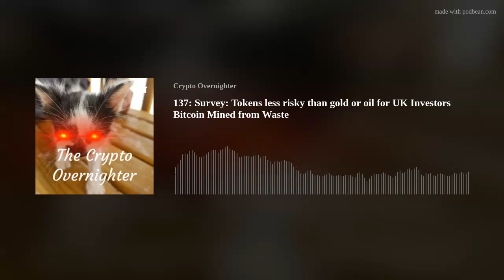137: Survey: Tokens less risky than gold or oil for UK Investors Bitcoin Mined from Waste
Heya cryptozens

Tonight’s Stories:

Survey: Tokens less risky than gold or oil for UK Investors
Bitcoin Mined from Waste

It’s 10 PM Pacific time and the date is March 22nd, 2022. And welcome back to the Crypto Overnighter. I am your host, Nick. The cover model for this podcast is Tex and together we take a nightly look at the crypto, nft and metaverse space and the industry that surrounds it. We bring you new stories on familiar topics. And keep in mind, nothing in this show should ever be considered financial advice.

How are y’all liking Honduras these days? It looks like they might be the next nation to orange pill themselves. According to unconfirmed reports. Xiomara Castro, the President of Honduras is keenly interested in bitcoin. It’s expected they’ll be making the announcement “soon”.

Perhaps they saw El Salvador’s double digits improvement in GDP and are a bit jealous. It is known that Castro said El Salvador should not be the only one quote “escaping dollar hegemony.”

As reported by the sources, Castro also stressed Honduras’ right to quote “advance towards the First World,”